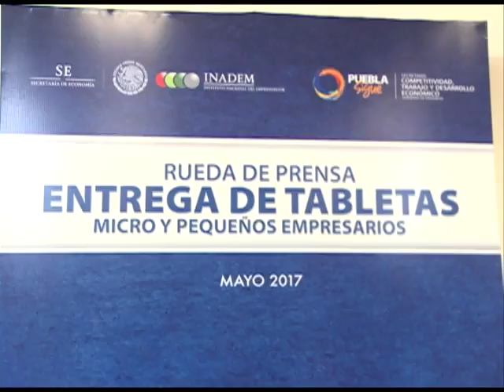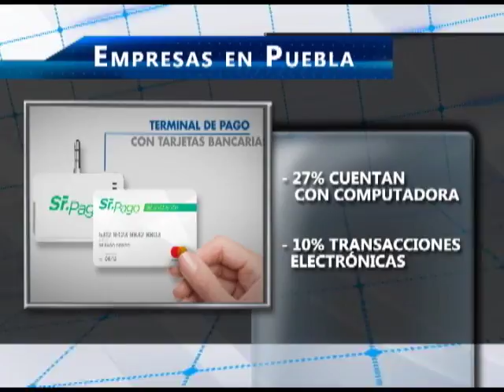Gobierno de Tony Gali fomenta el uso de tecnología en los negocios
Por $500.00 M.N micro y pequeñas empresas pueden obtener una tableta especializada; hay 800 equipos disponibles: Michel Chaín